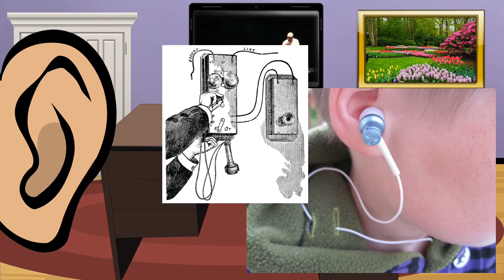Episode 5 (S1): A Skip through... "Mere Tug of the Earbud"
Earbuds are a global commodity, commonly used by millions. From podcasts to pop songs, earbuds are a great source of comfort for many. The following video gives a brief history on how these helpful instruments came about.
**References**

Articles:
10 most influential headphones – in pictures -
Who Made That Earbud? -

Screenshots:
A Partial History of Headphones -